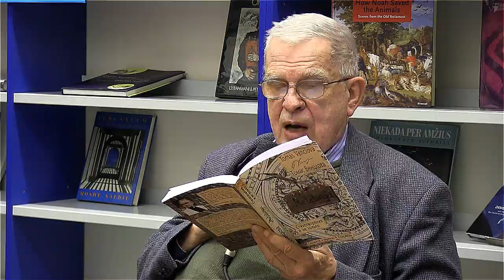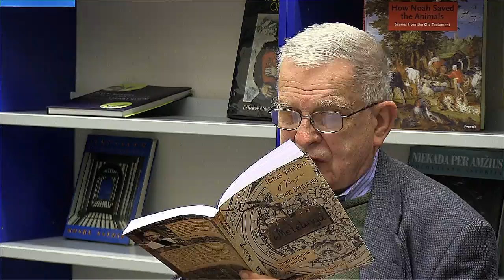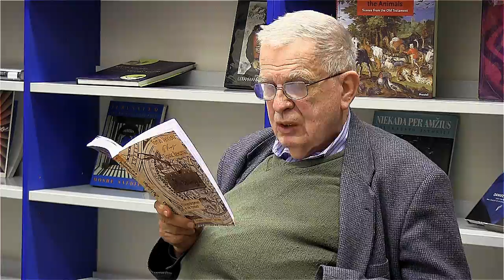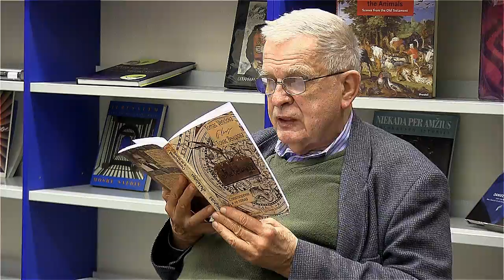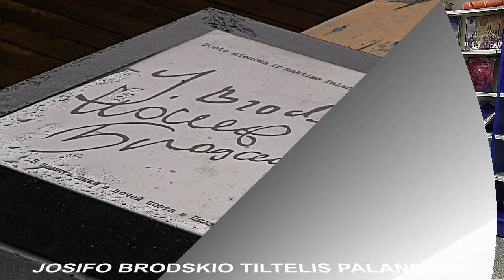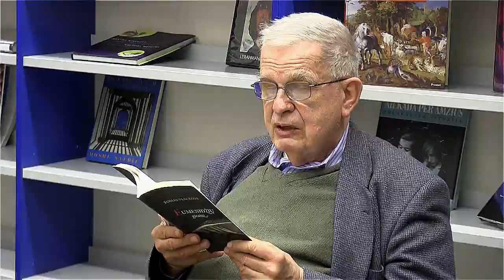Poetinė vakaronė su Tomu Venclova ir Anna Gerasimova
2017 m. vasario 27 d. Vilniaus žydų viešojoje bibliotekoje įvyko susitikimas su poetu Tomu Venclova, kurio metu pristatytas ir aptarinėtas eilėraščių rinkinys „Metelinga“ (leidinys dvikalbis.

Pašnekesyje dalyvavo ne tik  T. Venclova, tačiau ir jo kūrybos vertėja bei pristatyto leidinio sudarytoja Anna Gerasimova (Umka).

Vaizdo įrašo ir postprodukcijos autorius: Jonas Jakimavicius.